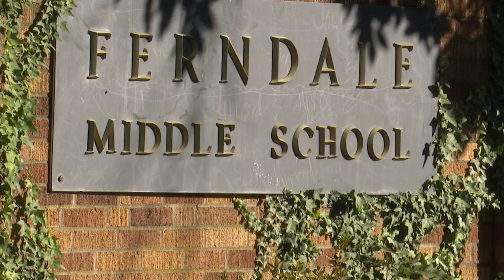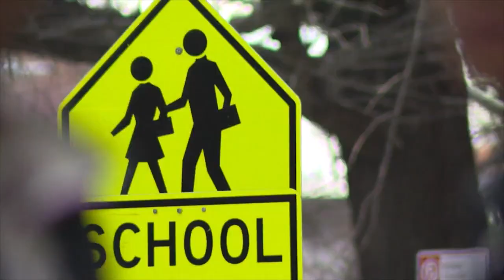Ferndale Middle School brawl sends student to hospital with concussion